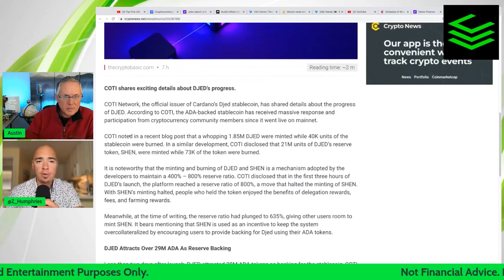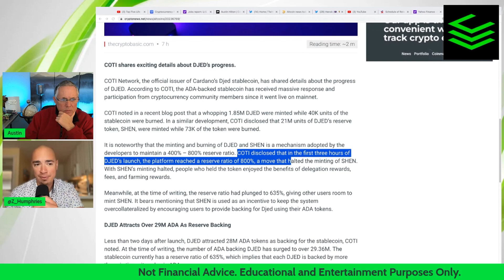Cardano ADA Stablecoin (DJED) is On FIRE!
ADA CARDANO NEWS! Cardano’s Stablecoin is off and running and it is having a lot of success early on.